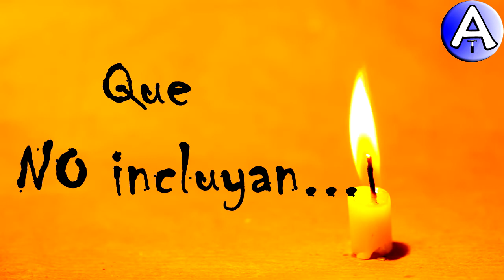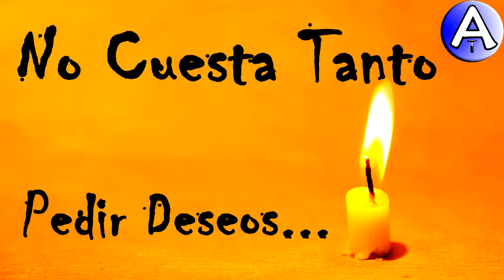Feliz Cumpleaños Giancarlo / Piensa 3 Deseos / Video Postales ATLASNUBEAUTOGESTION